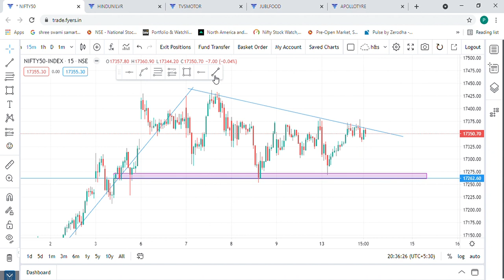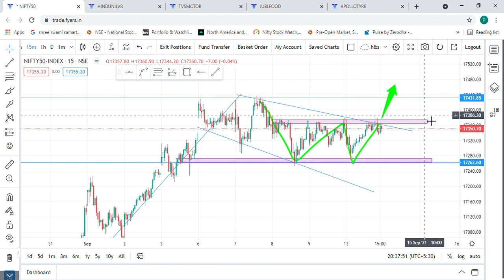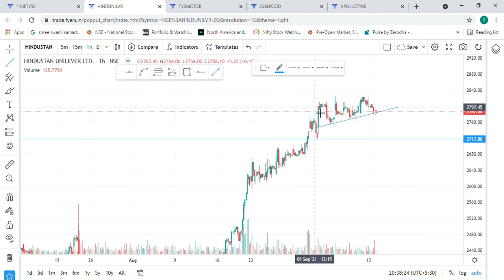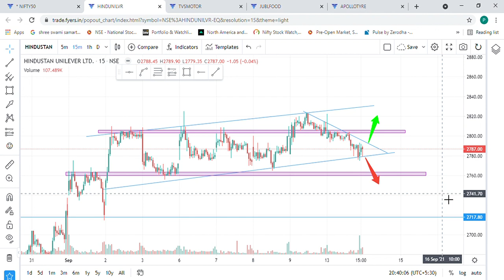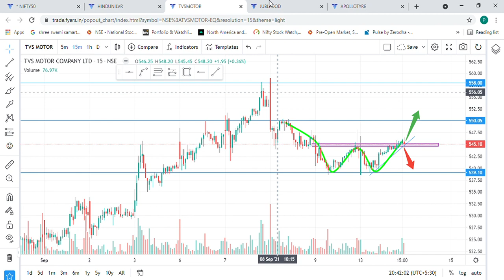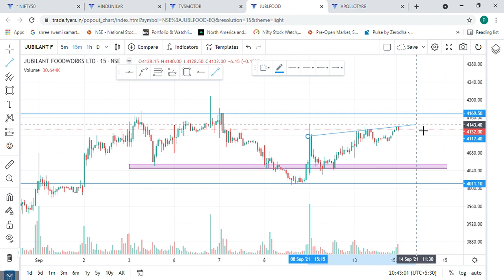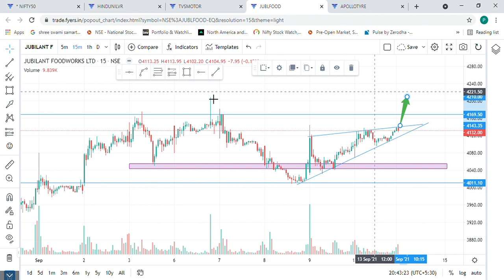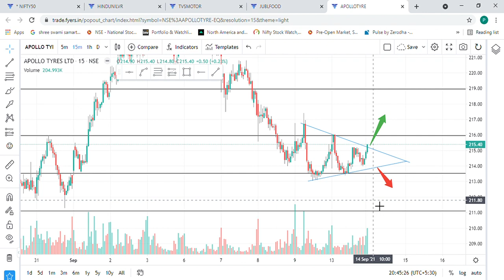Intraday analysis for 14th Sept | Nifty and Top Stocks | Important patterns and crucial zones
Intraday analysis for 14th Sept of Nifty 50 and top stocks which can give a decent move. I hope you like teh analysis.
NIFTY 50
HINDUNILEVER
JUBILANT FOODWORKS
TVS MOTORS
APOLLO TYRES